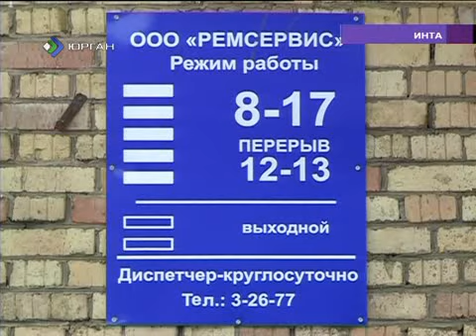Долги по ЖКХ в Инте